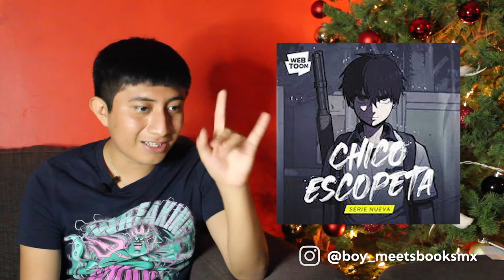MEJORES LECTURAS DE WEBTOON 2021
¿cuales son los libros que fueron las mejores lecturas en webtoon?